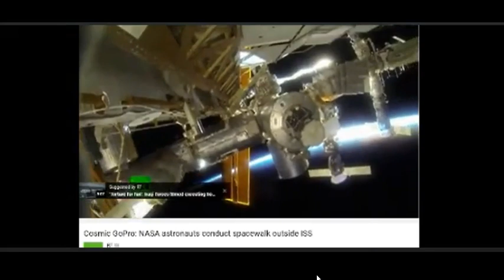NASA Noise - Sun And Moon Part 2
YouTube have striked Sun and Moon Family United Again
I am on BITCHUTE